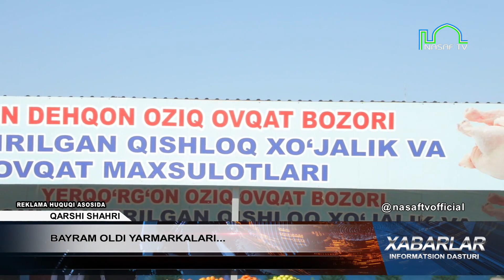BAYRAM OLDI YARMARKALARI...